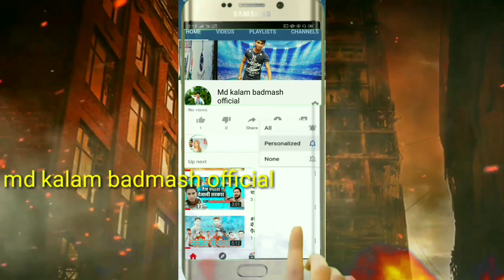जा ए चंदा ले आवाs खबरिया bhojpuri sad song 💔 video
एक्टर एमडी कलाम बदमाश
कैमरामैन फिरोज अंसारी स्ताक अंसारी
directors takhar sanvariya
लोकेशन अच्छा अच्छा जगह पर

माय ए स्नेक आईडी जाकर बोलो लाइक कमेंट करो
topha034

माय फेसबुक पर जाकर लिंक दिया गया है फॉलो करो और लाइक करो फेसबुक पेज के

md kalam badmash